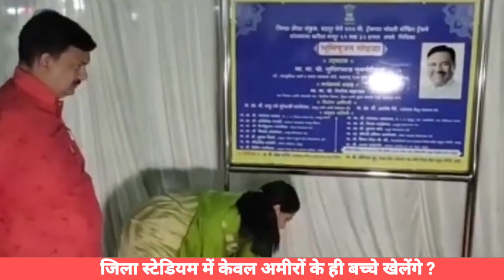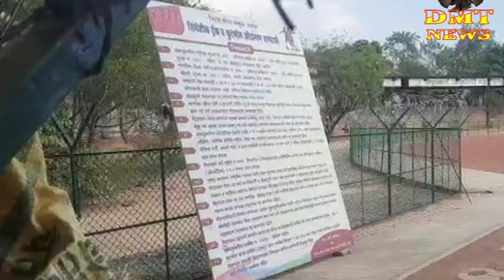जिला स्टेडियम में केवल अमीरों के ही बच्चे खेलेंगे ?